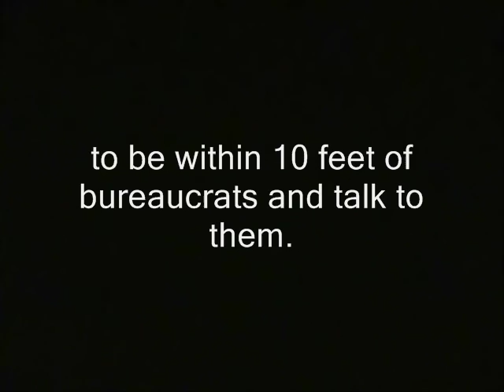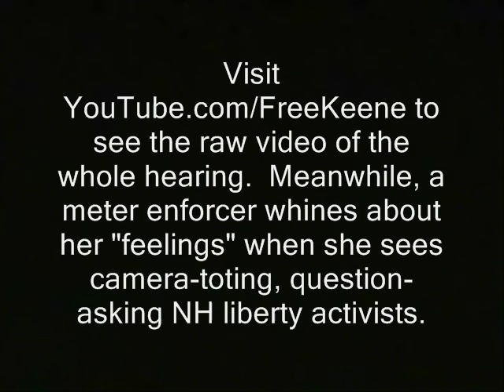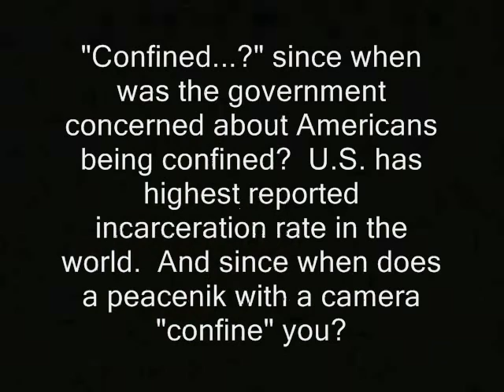Bureaucrat to court: Free stater gave me dirty look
' NH liberty activist and "Robin Hooder" Garrett Ean ignores his need for a positive reaction and ruling from a Superior Court judge. In favor of principle. Seen at the far left, he refuses to stand at an evidentiary hearing over the right of the people

to be within 10 feet of bureaucrats and talk to them.

Normally authoritarians act like "significant government interest" is something important.  Like maybe essential road construction or World War 2.  But the City of Keene indicates, through its hired gun lawyer...the fate of civilization

actually hangs on... parking meter enforcement.    Confined... since when was the government concerned about people being confined?  U.S. has highest incarceration rate in the world.  And since when does a peacenik with a camera "confine" you?   '

bureaucrats courts judges keene cheshire county superior court free keene robin hooders robin hooding parking meter maids parking enforcers enforcement tickets journalists journalism rand paul government, anarchism anarchists , feds nh freedom liberation successful resistance movements. dave ridley report new hampshire primary. federal reserve julian assange, politics authoritarians. christopher cantwell chris activism libertarians 2015 Stefan Molyneux video cops busybodies ridleyreport indie reporters republicans independent journalism constitutional vlogs police libertarianism voluntaryism voluntaryists edward snowden photography is not a crime carlos miller wmur channel 9  agenda 21 maggie hassan wood margaret kelly ayotte ian freeman democrats. liberty alliance ben swann full disclosure george soros lawyers attorneys fees defense plaintiffs litigious lawsuits free speech first amendment david koch brothers charles koch creative commons license hunter s. thompson eric garner balanced budget amendment police brutality erik erick video free to use common core smarter balance testing standardized john birch society videographers. grover norquist downsize dc free talk live americans for prosperity tea party granite grok rich girard at large first amendment free speech freedom of the press the press media  free state project atlas shrugged galt's gulch in real life officers public domain footage bureaucrat, judge, bureaucrats, free staters, dirty look, free speech, first amendment, free keene, robin hooding, ian freeman, free state project gonzo journalism bennie hill benny. ron paul. talk radio walter williams rush limbaugh frank guinta convention of the states balanced liberland vid jedlika vit jetlika danube  Vit Jedlicka